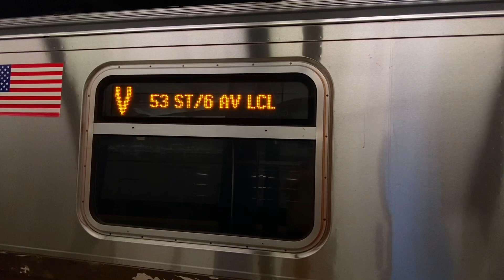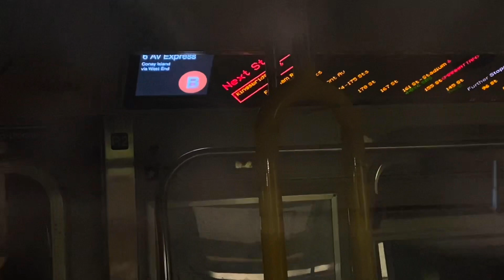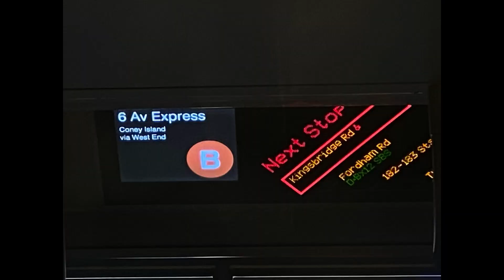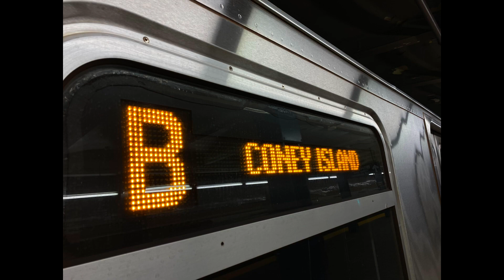R160 (B) & (V) Trains At Kew Gardens-Union Turnpike Station.